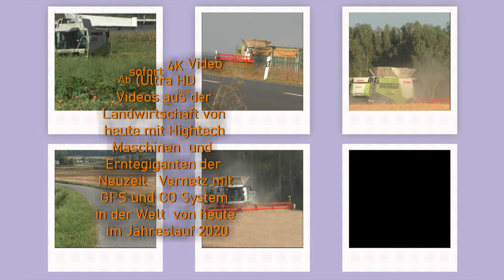Ganzpflanzensilage GPS Not Ernte wegen Trockenheit Häcksler kette im Großeinsatz mit Krone Big X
Ganzpflanzensilage GPS Not Ernte wegen Trockenheit   Häcksler kette im Großeinsatz mit Krone Big X 1100